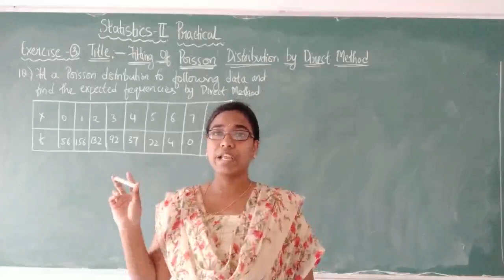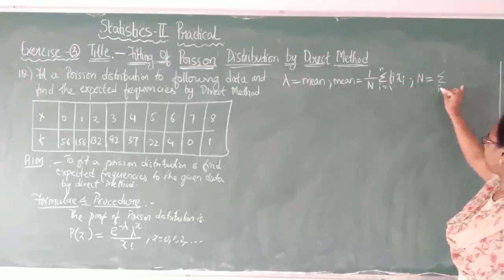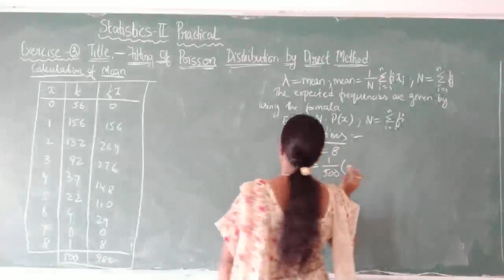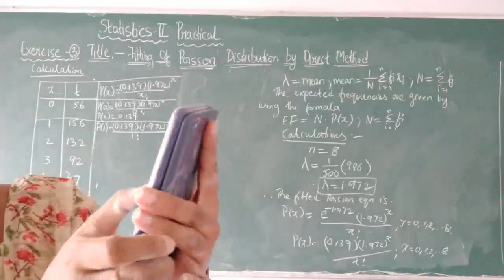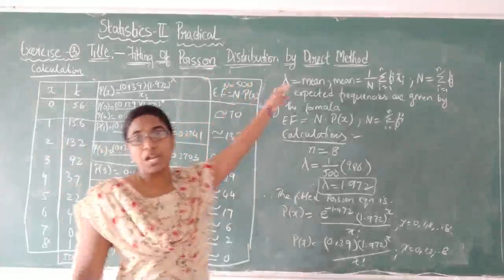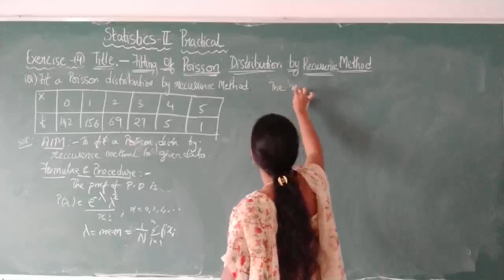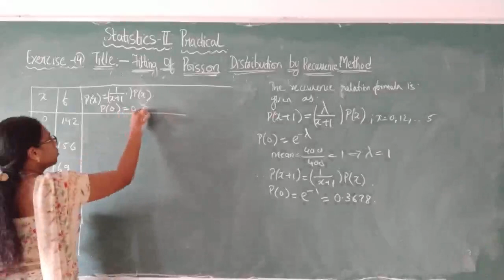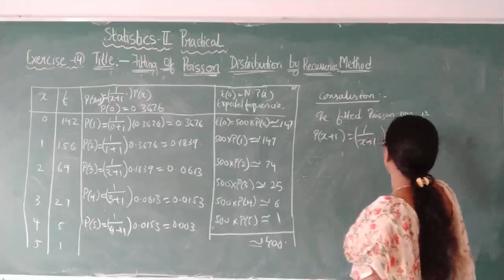I MSCs Statistics-II Practical lecture-3